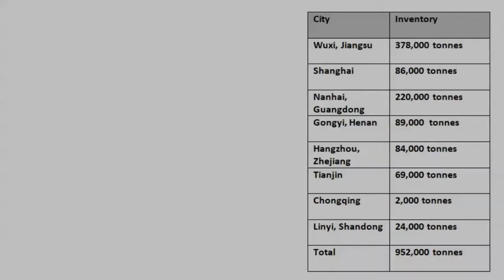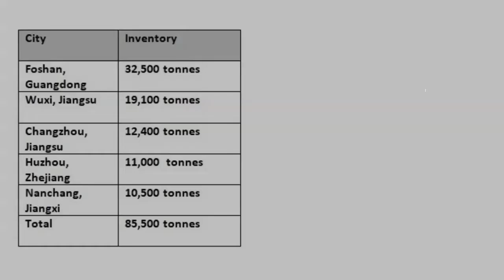AlCircle News Recap for 10 December 2021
AlCircle News Recap for 10 December 2021 🟢 Read News details 👇

China’s aluminium industry becomes highly reliant on foreign supply for bauxite

Average alumina spot price in China slips by RMB 52/t to close at RMB 3,020/t; A00 aluminium ingot price climbs up by RMB 80/t

ASI welcomes China-based chemical alumina producer CHALCO as new Production and Transformation member

LME aluminium price grows by US$4.5/t to settle at US$2630.50/t; SHFE price further drops to US$2958/t

World’s top 4 aluminium associations welcome renewal of the US-Japan-EU trilateral partnership to address non-market policies and practices

High energy price hurls Montenegro’s Uniprom to shut down KAP aluminium smelter, says chief executive

China's primary aluminium inventories shrink for the third week in a row to 952,000 tonnes as of December 9

EU imposes definitive anti-dumping duties on China’s aluminium converter foil

Aluminium billet inventories in China grows by 13,800 tonnes this week to close at 85,500 tonnes

Denso Corporation acknoweldges Hydro Precision Tubing for supplying low-carbon aluminium heat exchange components

US aluminium scrap export to Indonesia descends by 16.05% Y-o-Y in September 2021